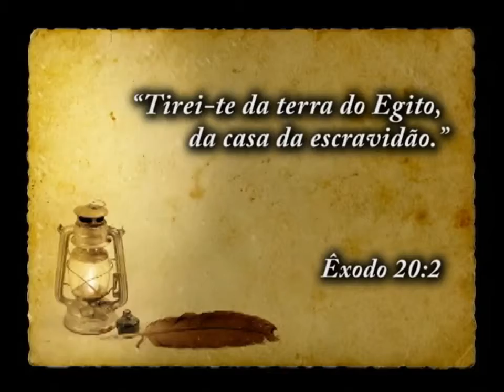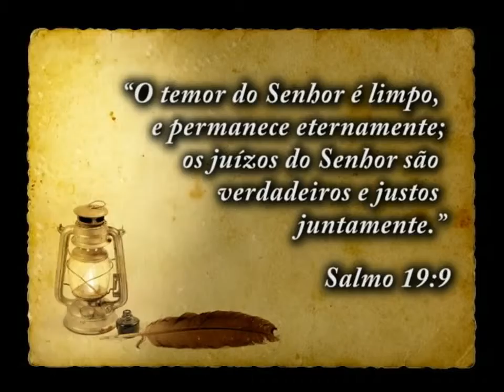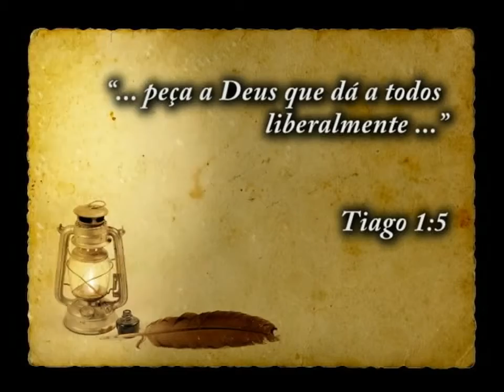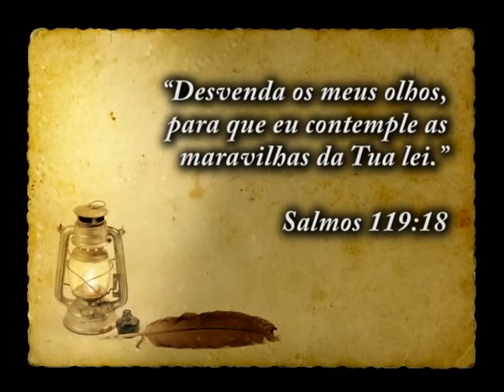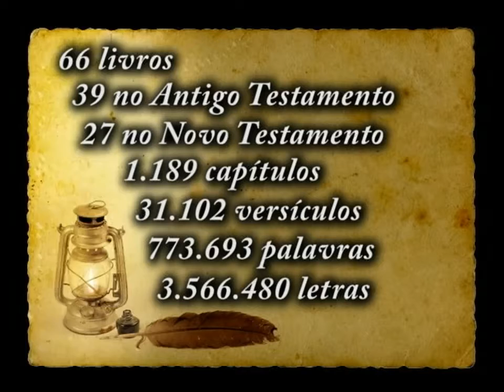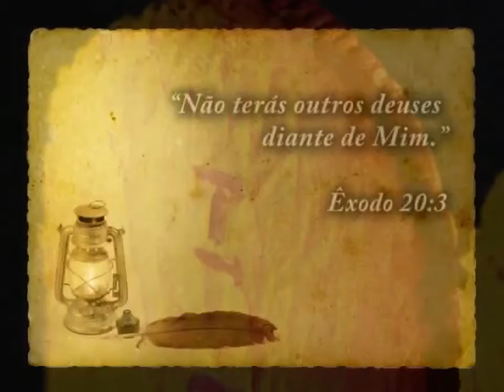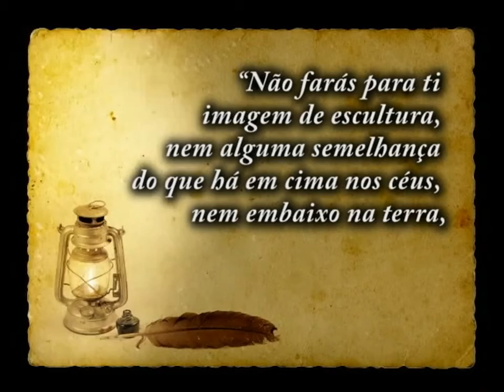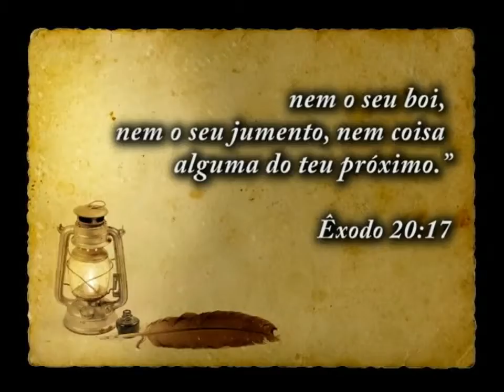1/14 - AS BÊNÇÃOS DA LEI